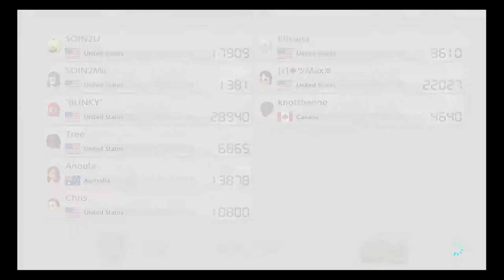[MK8 Deluxe] really good battle